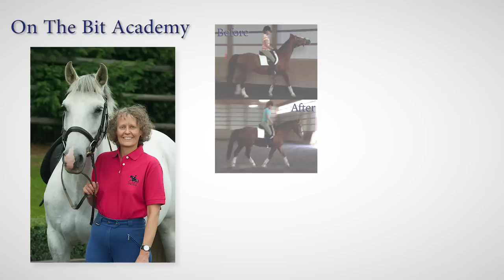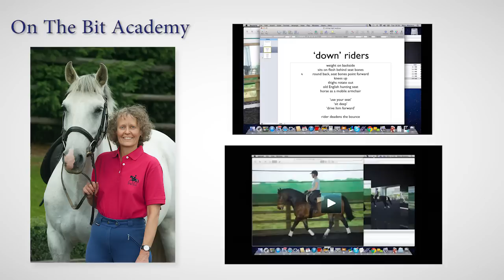The On The Bit Academy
- The Academy where you can learn to ride you horse on the bit ethically and naturally.

Fiddling, twiddling, squeezing and sponging of the rein is not the solution to 'on the bit'. For some very few horses it might work temporally  - when the horse's head goes down his back might actually come up for a while. But generally, horses will resist your attempts to bring the head when the back is also down, as this puts them into a contortion. Human spines are the same -- when the back is hollow the neck is hollow, and the chin lifts. Conversely as the back fills out, the front of the neck softens and the chin comes down.
So in the contorted version of 'on the bit', it looks like the horse has had it head squashed back into its neck, and its neck squashed back into its withers. He might over bend, break at the third vertebra, etc. He shows a cramped version of the beauty and power available when the horse is truly in the seeking reflexes: up through his back and reaching -- of his own volition -- into the rein.
Influencing the horses back, and working with the seeking reflexes is a very different ethical approach to methods that are based on 'fiddling' or pulling the head down. To get more information on 'The Seeking Reflexes' you can register to get a free chapter from my book 'The Natural Rider'